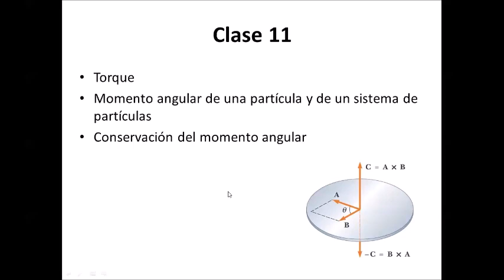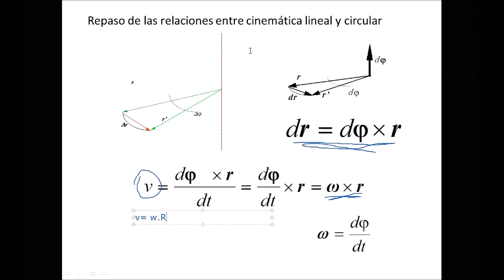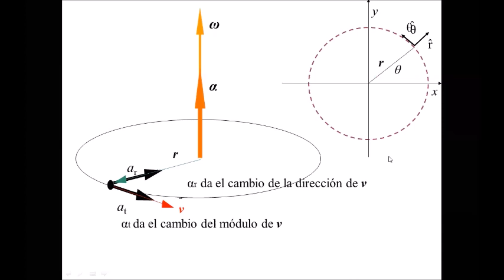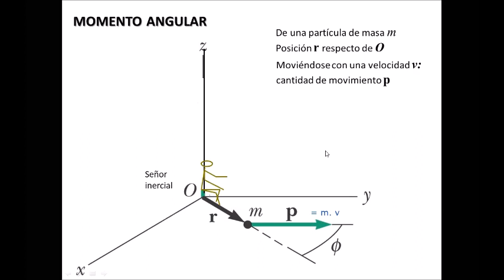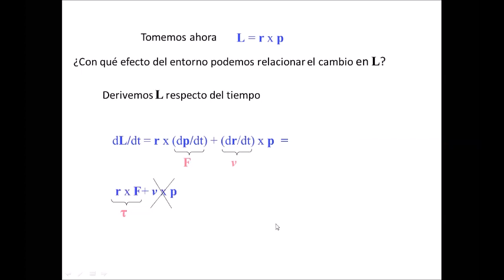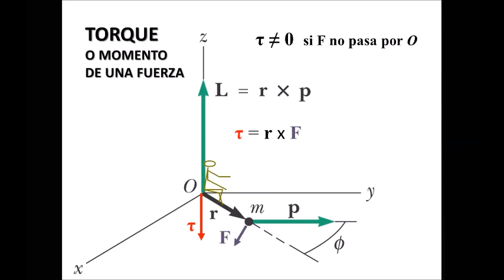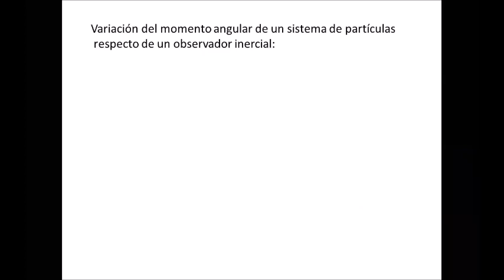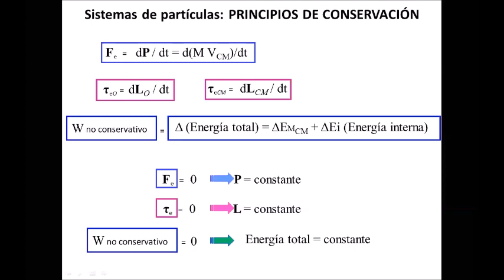Torque y conservación de L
Esta es la clase teórica dada a través de Zoom sobre Torque (momento de una fuerza) y Momento cinético o angular (L), parte de un curso de Física I, Facultad de Ingeniería, UNLP.